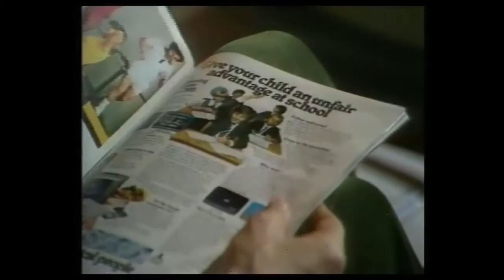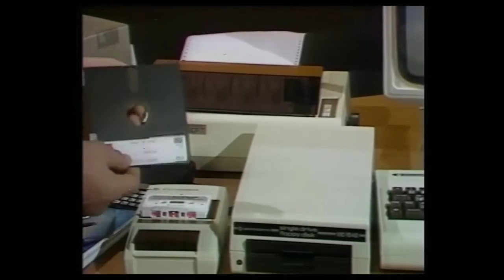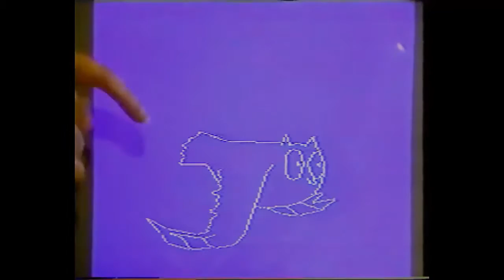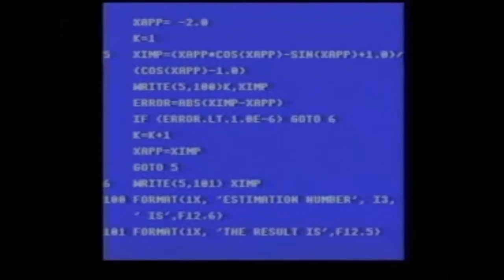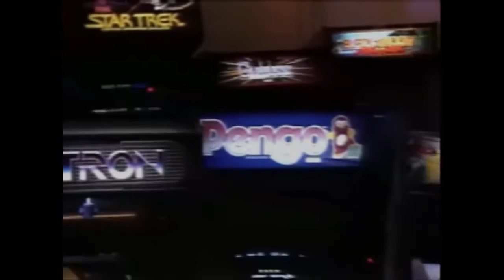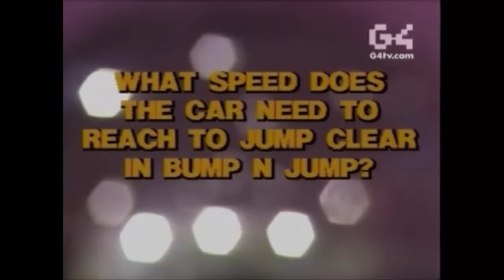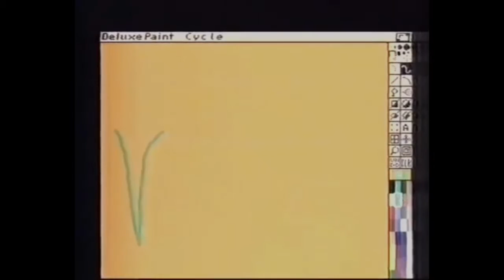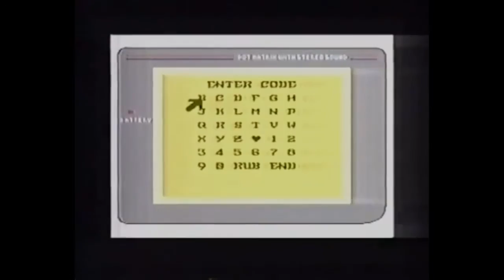The Rise and Fall of the Computer & Video Game TV Show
I take a look at some of the more popular TV shows which covered both computer and video games in the UK including Gamemaster, Bad Influence, Micro Live and also take a look at what our American friends were watching.

For an interesting insight into Gamesmaster check out the interview I had with Mr Dominik Diamond himself.